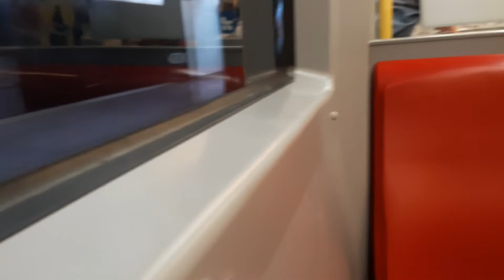U-Bahn Linie U3 Typ V Kardinal-Nagl-Platz➡️Landstraße in Wien